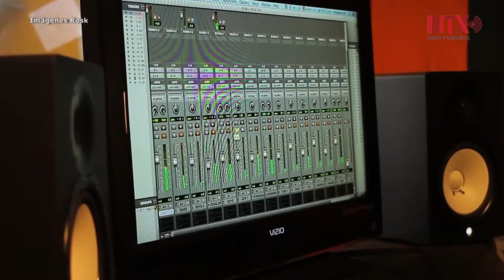Banda mexicana Rosk abre camino en festivales de España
La banda mexicana Rosk abre su camino en el mercado musical de España con sus participaciones en festivales este año